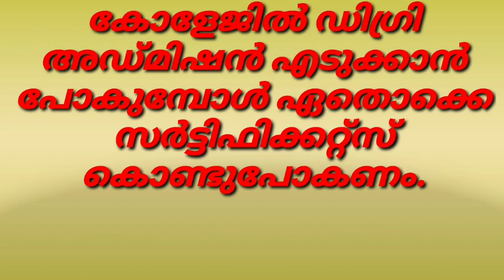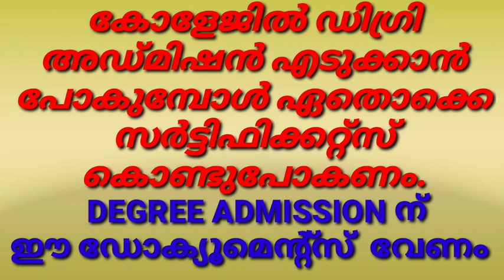DOCUMENTS NEEDED FOR DEGREE ADMISSION, CERTIFICATES NEEDED FOR DGREE ADMISSION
DOCUMENTS NEEDED FOR DEGREE ADMISSION,CERTIFICATES NEEDED FOR DEGREE ADMISSION,CERTIFICATES NEEDED FOR JOINING THE COLLEGE,DOCUMENTS NEEDED FOR JOINING THE COLLEGES